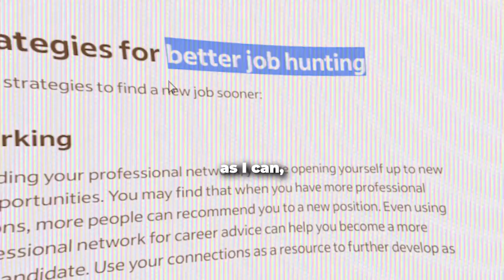Nicolas Lee: 20k in debt to Body Building World Champion | E34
Nicolas Iong Lee is a 1x World and 2x Europe Body Building Champion, a Businessman, and a Fitness social media influencer with close to 2M followers.

He is also one of the most transparent, honest, candid and disciplined men I have ever met.

In this unfiltered episode, Nicolas explains how you can turn your life's toughest moments into fuel to become the best version of yourself and achieve your wildest dreams.

We talk about:
- A terrible a car crash that left him badly injured and with $20k in debt as a student
- The divorce of his parents left him growing up without his mother, impacting his relationships with women until his mid-twenties
- Becoming a bodybuilding world champion despite an unsupportive father
- Leaving his 9 to 5 in a Swiss village to move to the Bali paradise as a mega fitness influencer
- The power of authenticity
- Strategies to dominate the Instagram game in 2023
- Followers don't equal money
- How to monetize your influence
- Nutrition and fitness tips from a pro

Chapters:

00:00 2X Champion Bodybuilder
01:53 From Car Crash to Champion
04:47 Building My Body For 17 Years
09:54 Championship Wins
20:46 Driven to Be the Best
25:30 Quitting the 9 to 5
28:05 Handling Unsupportive Parents
31:41 Moving to Paradise in Bali
32:55 Thriving in Bali During Covid
37:06 Diversifying Income Streams
44:39 Building a substantial following
47:58 Dominating Instagram in 2023
51:27 The Power of Authenticity
52:52 Conquering TikTok Next
56:03 Monetizing Influence
56:31 Knowing Your Niche
01:02:54 Followers Don't Equal Money
01:16:49 Overcoming Jealousy
01:20:12 The Grind of an Entrepreneur
01:27:56 Eating for Happiness
01:35:09 Training Tips from a Pro
01:39:25 Formula for Success